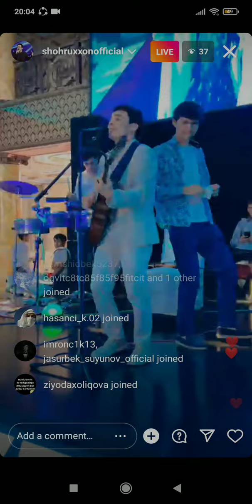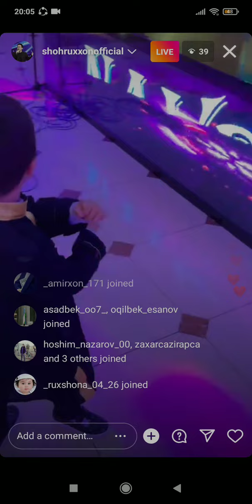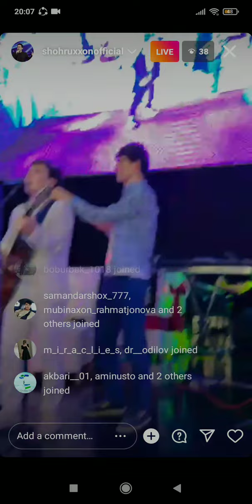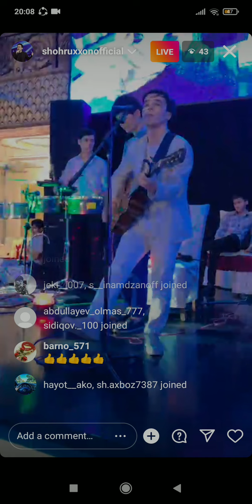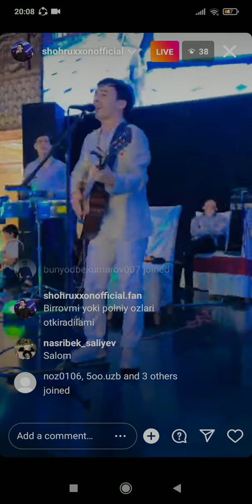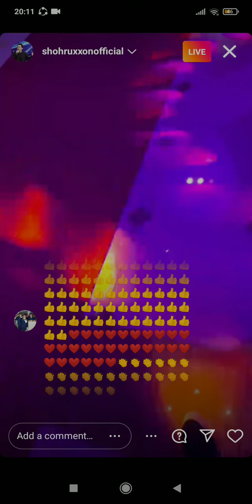shohruhhon pryamoy efir